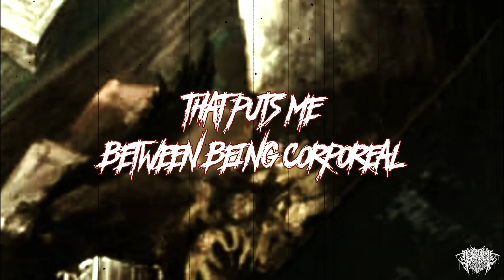Cerebral Extinction "The 4 Eyes of Chaos" OFFICIAL LYRICS VIDEO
"The 4 Eyes of Chaos" taken from Cerebral Extinction's new album "Escape from Illusion",coming 15th July 2022 on Cd/Digital format via Amputated Vein Records.

"Escape from Illusion" was recorded at NPAS4 Studio in Passirano,Italy in September/December 2021.
Enginereed,Produced,Mixed and Mastered by Alessio "Ciulaz" Fassoli.
Cover Art by Stigma:The Art of Samuel Nelson
Logo by Horst Type Foundry

VIDEO EDITING:
Acherontia Atropos Inc.